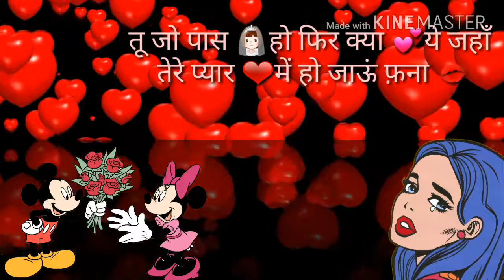New WhatsApp status fanaa shayri most power full heart toching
मेरे हाथ में तेरा हाथ हो
सारी जन्नतें मेरे साथ हो
तू जो पास हो फिर क्या ये जहाँ
तेरे प्यार में हो जाऊं फ़ना

तेरे दिल में मेरी साँसों को पनाह मिल जाए
तेरे इश्क में मेरी जां फ़ना हो जाए